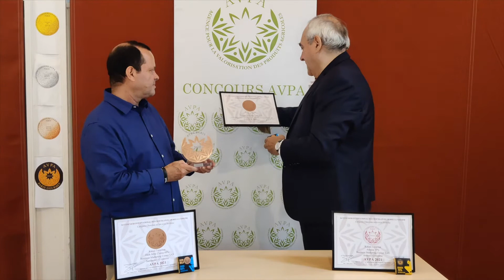1er Concours International - Chocolats élaborés à l'origine : Remise de prix : Kakao1zpiritua